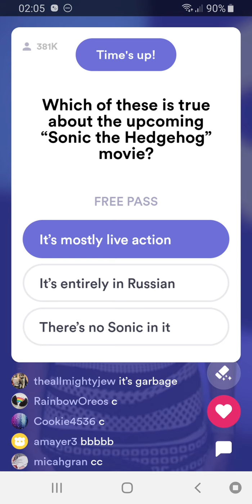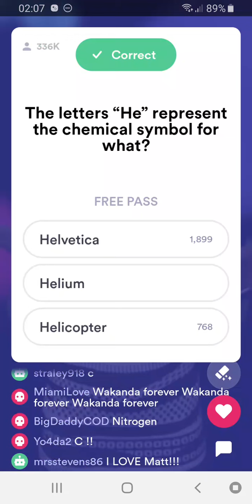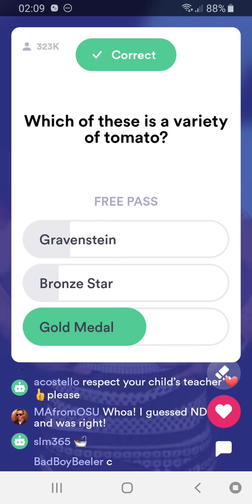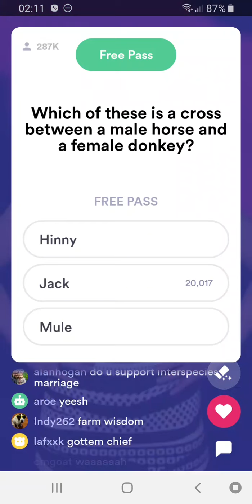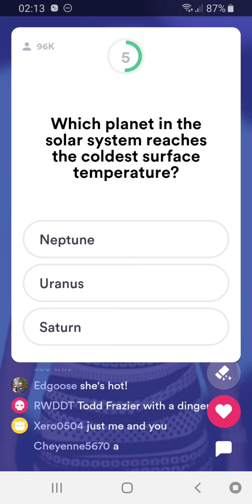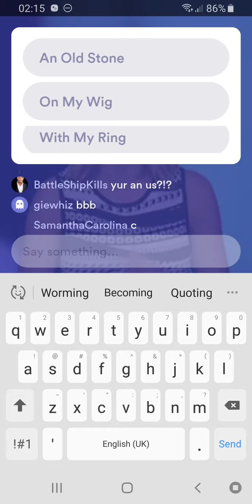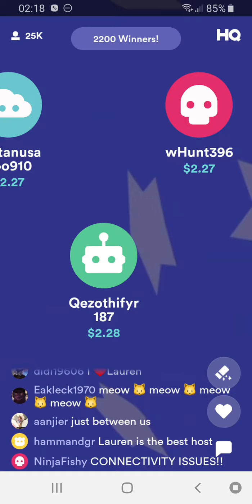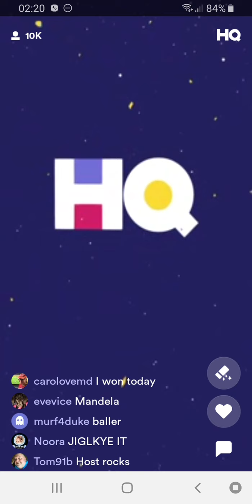2200 EXACT WINNERS ON HQ TRIVIA!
This show was live in the evening on 30/04/19 and the host was Lauren Gambino.